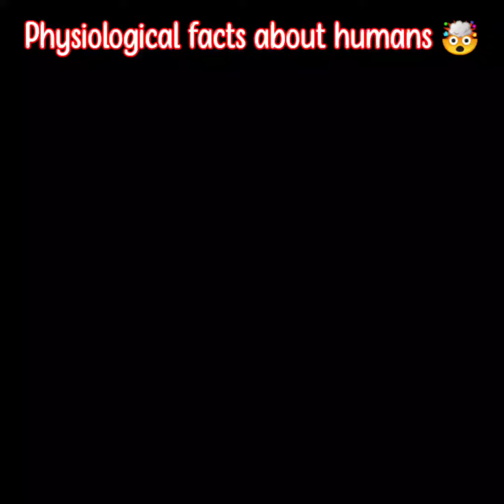physiological facts about mens and womens 🤯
what are some true physiological facts?
what are intresting physiological facts about life?
what are some simple but useful physiological facts?
what physiology says about love?